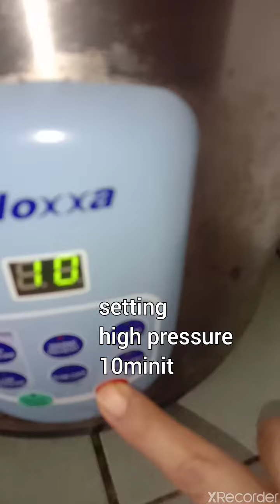Ayam bakar Noxxa (daun pandan berempah)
jom masak simple je 10minit siap
Ayam Berempah Noxxa
Ayam Bakar Noxxa
Noxxa Ayam Bakar